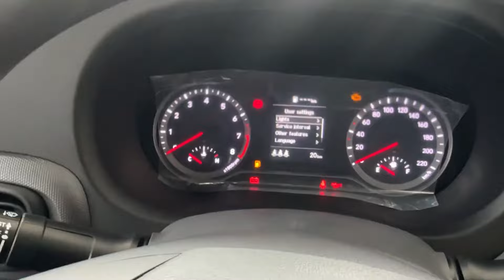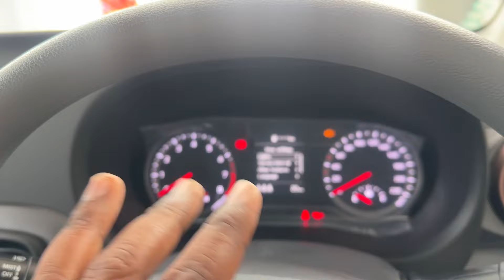HYUNDAI AURA ERA BASE MODEL || New AURA 2025 Updated Base Model White Colour Review